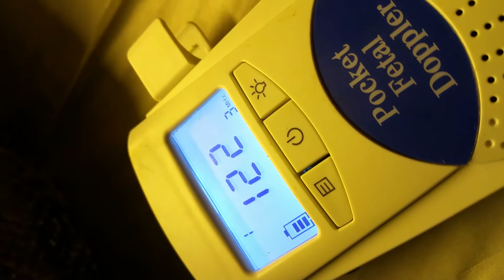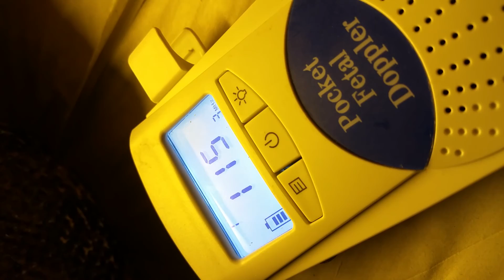2017 season; Fetal Doppler on a female due in a few weeks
Due about a month after this was taken, nice clear heart beats